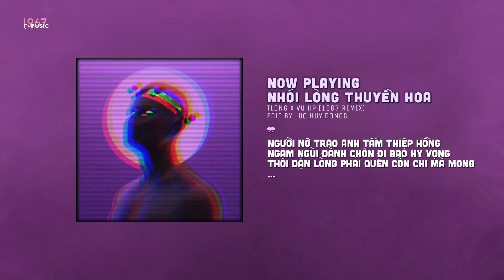Nhói Lòng Thuyền Hoa - TLong x Vũ HP「Remix Version by 1 9 6 7」/ Audio Lyrics Video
♬ Mp3: updating...

• Lyrics

Mây đen giăng kín lối nhói lòng thuyền hoa
Bao năm qua lại nỡ xem ta người lạ
Anh chẳng thể nào nghĩ ra
Sao em nỡ quên tình ta
Đã hứa trọn kiếp chẳng rời xa

Em nỡ quay vội đi lệ khóe mi anh rưng rưng|
Ngưng sao đôi dòng lệ khi quá đau vì đậm sâu
Ngóng nhìn người đi
Đau đến tán tận biệt ly
Trên bến sông chiều tà
Thuyền hoa đưa em rời xa

ĐK:

Làm sao anh có thể quên đi hết
Tháng năm ta có nhau mặn nồng
Trọn đời này chỉ thương một hình bóng
Người nỡ trao anh tấm thiệp hồng
Ngậm ngùi đành chôn đi bao hy vọng
Thôi dặn lòng phải quên còn chi mà mong

Bến mới mong em được nhiều êm ấm
Bến sông xưa chỉ có anh lặng thầm
Cầm thiệp hồng mà sao như xé lòng
Dòng đời chia đôi lương duyên hai ta
Chiều tà xa khuất bóng em la đà
Gọi hỡi cố nhân ơi
Sao em nỡ quên ta

Drop:

Lời ngọt ngào người đã trao theo mấy phương trời nao
Đành vội vàng người quên hết anh biết phải làm sao
Nhìn người rời xa bên ai
Vui cùng thuyền hoa dù lòng vẫn biết ai đau vì ai

Dặn lòng đành vùi chôn bao nhiêu ân tình đã có
Gửi vào mây thả trôi theo từng cơn gió
Đón đau, mất nhau, hơ hơ…

end.